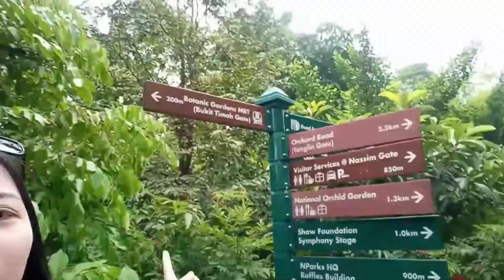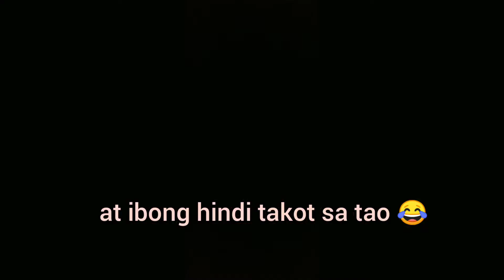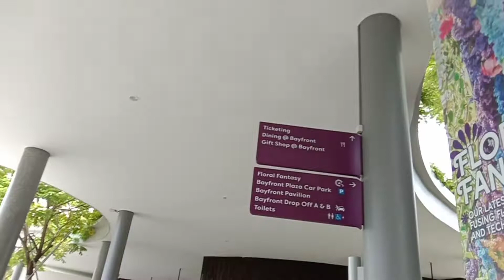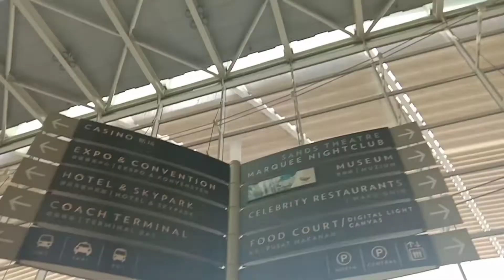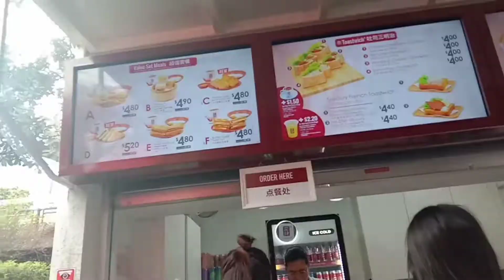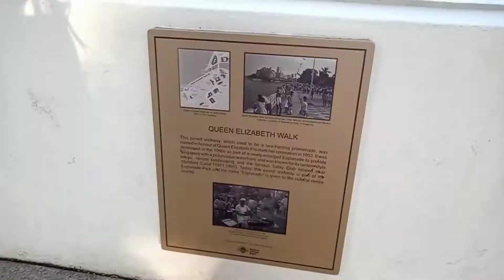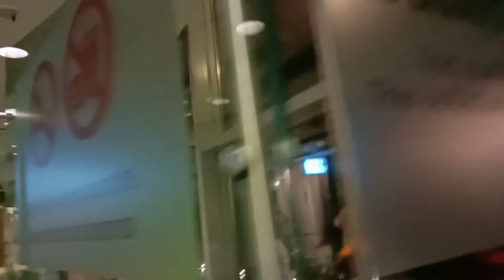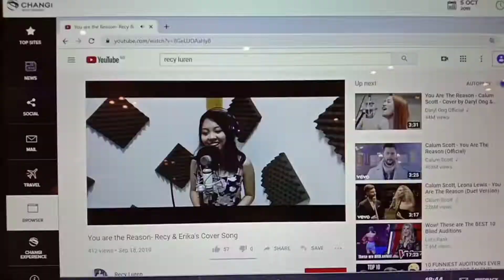Last Days in Singapore (Botanical Garden, Gardens by the Bay, Butterfly Garden, Changi Airport, etc)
Sharing with you my experiences in Singapore! Hindi ganun kadaling mag ipon para makapunta sa ibang bansa kaya sinulit ko na. Katakot takot na pagtitipid ang nangyari bago makapunta dun. lol

September 28, 2019 (Travel Date)

Madami pa akong Pimpolets (Pimples) dyan. Pagtiyagaan nyo muna face ko dyan. HAHA

Abangan nyo yung video ko kung paano nawala pimples ko. BWAHAHAHAHA